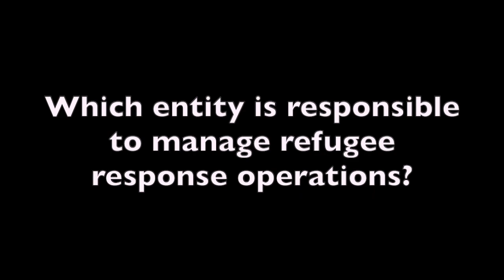Refugee Logistics Lecture - Episode 4 - On average, for how long do people remain refugee?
Mojtaba Salem delivered "Refugee Logistics" lecture on 30th April 2020 for the Humanitarian Logistics course as part of Master's Degree in Global Logistics at Kühne Logistics University in Hamburg, Germany.

Mojtaba Salem is a postdoctoral researcher at TU Munich. He is also the head of projects at Research Institute on Leadership and Operations in Humanitarian Aid (RILOHA). for the list of RILOHA's active and completed projects in the area of humanitarian operations.